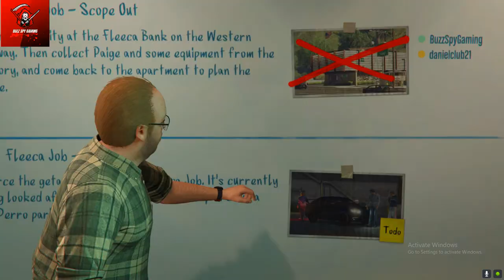GTA Online Heist #1 - The Fleeca Job - Scope Out (Criminal Mastermind)Part-70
GTA Online Heists - First Mission - The Fleeca Job - Scope Out walkthrough \ guide played in hard difficulty with Criminal Mastermind Challenge

                        🏁BUZZ SPY GAMING🏁

Hello friends, ei match just insane chilo asha kori tomader ei match ta valoi lagbe . please, guys, support me for growing my channel.

To Help FOR Growing my Channel, Google Pay/ Paytm No/PhonePe - 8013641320

GPU: GeForce GTX 1050 Ti
CPU: Intel(R) Core(TM) i3-2120 CPU @ 3.30GHz
Memory: 8 GB RAM (7.96 GB RAM usable)
Current resolution: 1600 x 900, 60Hz
Operating system: Windows 10